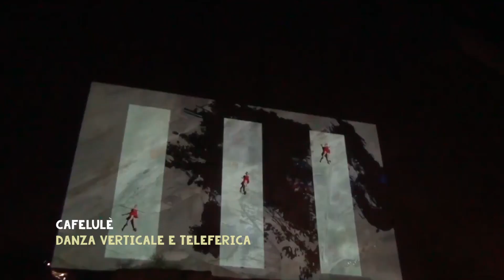La Festa di Roma 2019